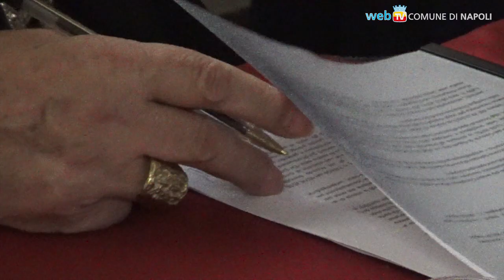Il gioiello di Donnaregina Vecchia unisce Comune, Università e Diocesi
Rinasce una delle più alte manifestazioni della cultura architettonica del '300, oltre che simbolo della tradizione del Restauro in Italia: nella chiesa di Donnaregina Vecchia ci sarà la Scuola di Specializzazione in Beni Architettonici e del Paesaggio, al fianco di attività pastorali e museali, didattiche e formative, mostre e convegni.